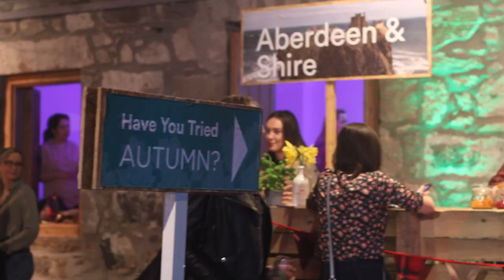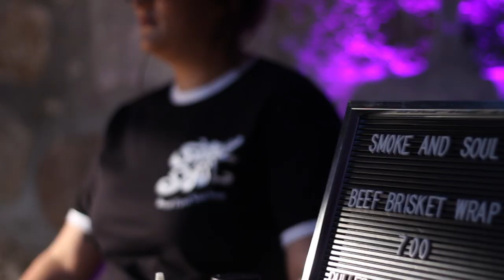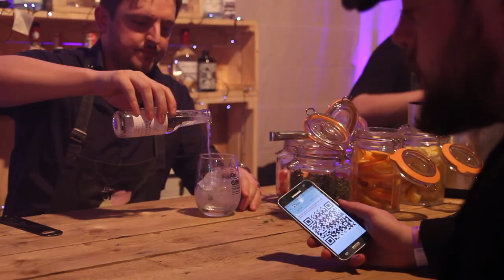True OriGINs - The Scottish Gin Festival, Banchory 2019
A promo from our first True OriGINs event of 2019 held in Banchory. Credit to Nicol Rosie for the video and The Carloways for the music,